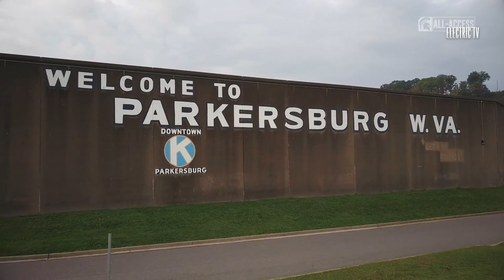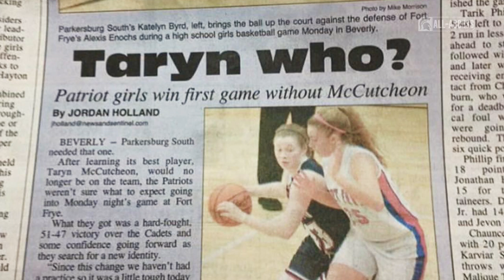Taryn McCutcheon | Spartans All-Access | Michigan State Women's Basketball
S2|Ep220

"That was the moment I knew I was there for a reason."

Taryn McCutcheon | MSU Women's Basketball

Learn more about where Taryn McCutcheon gets her strength.